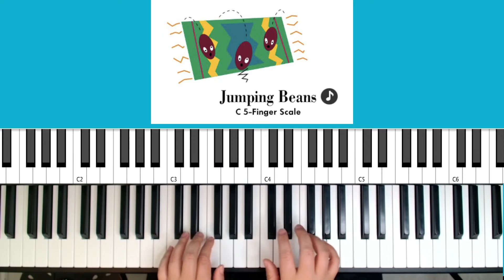Jumping Beans | Piano Adventures Level 1 | Staccato